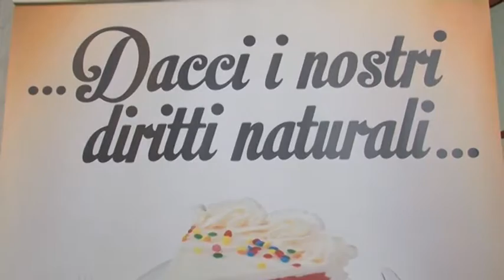Napoli - "Poetè", cultura e diritti per tutti (14.10.14)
- Napoli. “Volevo sottolineare la valenza enorme di questo gruppo, che ha saputo legare a sé una rete di attori e scrittori volti a lottare per il tema dell’identità”.

Angela Candela, vicepresidente della fondazione “Genere, Identità e Cultura”, presenta “Poetè”, la rassegna letteraria curata dallo scrittore Claudio Finelli, che si terrà per il sesto anno consecutivo al Chiaja Hotel De Charme di Napoli. Due o tre incontri al mese da ottobre ad aprile con inizio alle 18.30 (tranne quelli al Grenoble alle 18).

“Tutto ciò è stato reso possibile – commenta Finelli – anche grazie alla capacità degli artisti di offrirsi in maniera disinteressata”.

La stagione 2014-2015 partirà mercoledì 15 ottobre con “La mammana” di Antonella Ossorio; per il reading vi sarà il contributo di Cristina Donadio.

“Un valore aggiunto che ha Poetè – sottolinea Antonello Sannino, presidente Arcigay di Napoli – è che oltre ad offrire cultura riesce a fare rete, dunque a creare un meccanismo di osmosi tra organizzazione, terzo settore ed istituzioni”.

Tra gli scrittori in calendario anche Antonella Del Giudice, Alessandro Gallo, Christian Ballarin, Domenico Cipriano, Luisa Bossa, Demetrio Salvi, Francesco Costa. Tra i performer Roberto Azzurro, Carlo Caracciolo, Gennaro Maresca, Gabriella Cerino, Cinzia Mirabella, Francesca Rondinella. (14.10.14)